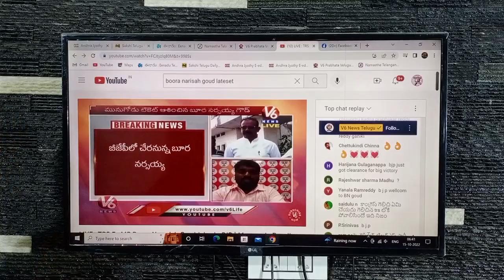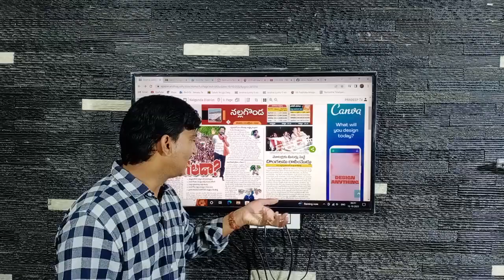BJP వలలో BC నేత | ఆపరేషన్ ఆకర్ష్ కి లొంగిపోయిన Bhongiri Ex.MP Boora Narsiah Goud | Local news wall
Local News wall YouTube చానెల్ లో ప్రత్యేకంగా నల్లగొండ జిల్లా కి సంబంధించి వార్తా పత్రికల విశ్లేషణ ను అందించడం జరుగుతుంది. ప్రతి రోజు ఉదయం 8 గంటల వరకు ఈ వార్తా పత్రికల విశ్లేషణ ను ఇవ్వడం జరుగుతుంది. ముఖ్యంగా సాక్షి, ఈనాడు, ఆంద్రజ్యోతి,నమస్తే తెలంగాణ, వెలుగు పత్రికల ను  మరియు ఇతర వార్తా ప్రచురణల విశ్లేషణ మరియు దానికి సంబంధిత వ్యక్తుల అభిప్రాయాలను ఇంటర్వ్యూ ద్వారా వీక్షకులకు అందించబడుతుంది. కేవలం నల్లగొండ కి సంబంధించిన వే కాకుండా యాదాద్రి, సూర్యపేట జిల్లాకు సంబంధించిన వార్తా లను కూడా విశ్లేషణ ద్వారా అందించబడుతుంది. కేవలం పత్రికలలో ప్రచురింపబడ్డవే కాకుండా మాదృష్టికి వచ్చిన  ప్రచురించని వార్తలను కూడా వీక్షకులకు అందించబడును.జిల్లాలో వార్త పత్రికల మాద్యామాల ద్వారా వస్తున్న వార్తల ద్వారా విశ్లేషణ చేసి ప్రజలకు చేరవేయడమే లోకల్ న్యూస్ వాల్ లక్ష్యం.